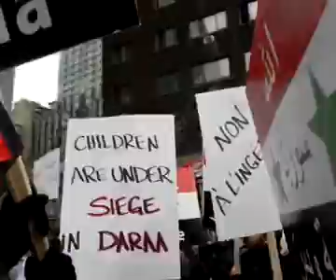29-04-11 - Montréal, manif solidarité peuple syrien # 11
29 avril 2011, manifestation de solidarité avec le peuple syrien à Montréal.